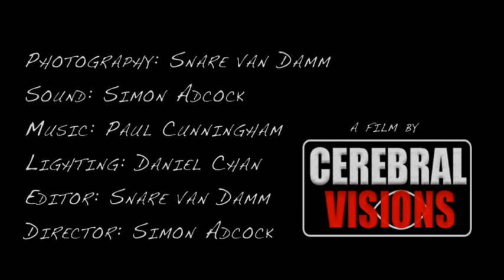HUNTED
In the shadows of the back streets and the alleys of every town, a deadly game of cat and mouse is played. When Caitlin puts a face to a name and Noah must make a desperate choice, it is only a matter of time before the hunter becomes the hunted.

A Film by Cerebral Visions.

Cast & Crew:
Photography: Snare van Damm
Sound: Simon Adcock
Lighting: Daniel Chan
Editor: Snare van Damm
Director: Simon Adcock
Filmed in Southampton.